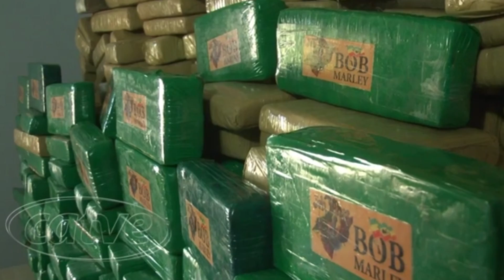Dupla é presa pelo DENARC com mais de 600 kg de maconha